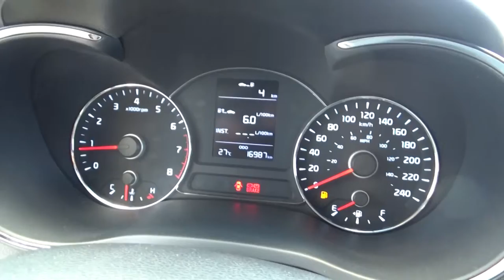Kia / Forte / 2018 / E235319